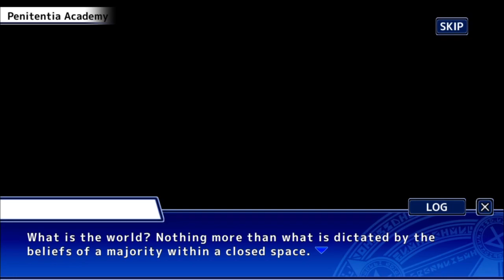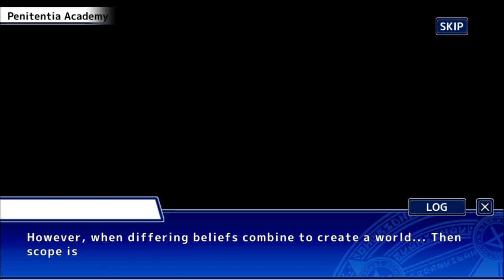TRUE NATURE - Chapter 10 - Part 2 - Tokyo Afterschool Summoners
We discover the brutal secret behind Penitentia Academy's harmony.

Quests
0:00 Penitentia Academy 1 / Before Battle
1:47 Penitentia Academy 1 / Battle
3:08 Penitentia Academy 1 / After Battle
15:23 Penitentia Academy 2
32:20 Penitentia Academy 3
52:49 Flag Flying Over The Battlefield 1

Main Quest: Chapter 10: Warmongers ~Overture~ -Smoke on the Front Lines- (ニャンと！福祭の幻世奇術（ウォーモンガーズ～序曲～ -残煙のフロントライン-）)